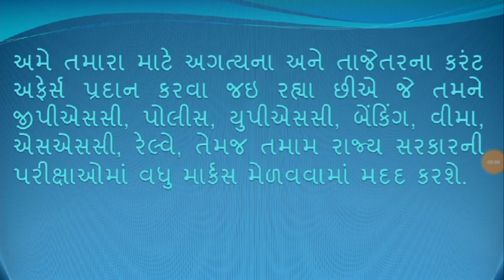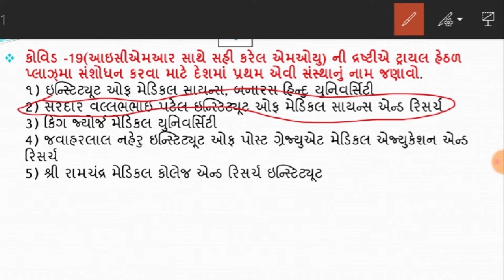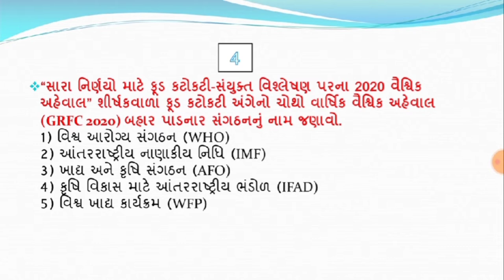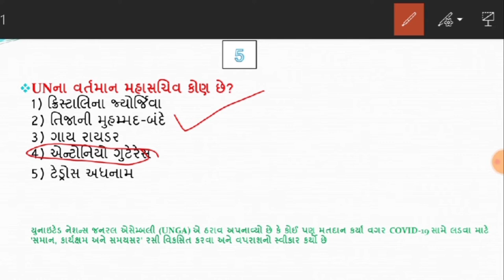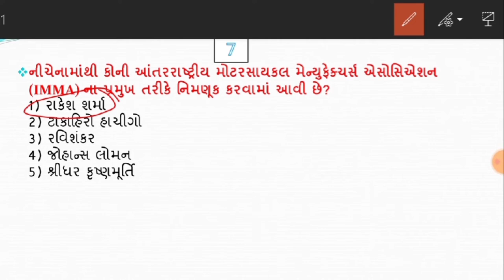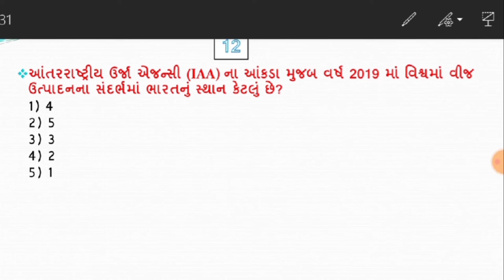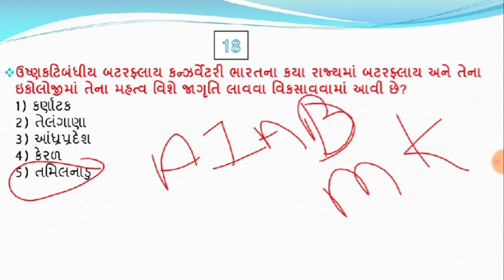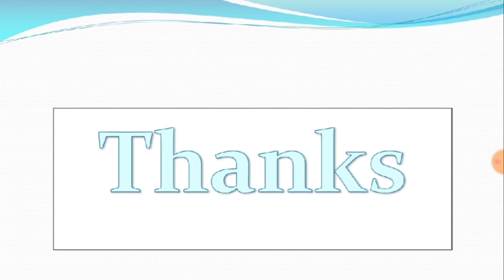25 April 2020 | 7:15 AM - Knowledge Breakfast | આજની તાજી ખબર | Daily Current Affairs | Quick Study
25 April 2020 | 7:15 AM - Knowledge Breakfast | આજની તાજી ખબર | Daily Current Affairs | Quick Study
પ્રસ્તાવિક ચર્ચા
દિન વિશેષ
વિશ્વ સમય
ખેલ જગત

1 નરેન્દ્ર તોમર જી -20 અસાધારણ કૃષિ પ્રધાનોની બેઠકમાં ભાગ લે છે
2 કોવિડ - 19 ને ધ્યાનમાં રાખીને પ્લાઝ્મા સંશોધન કરવા માટે સરદાર વલ્લભભાઇ પટેલ સંસ્થા દેશમાં પ્રથમ સ્થાને બની છે
3 સરકાર દ્વારા નિયુક્ત સમિતિ રાજ્યો માટેના જીડીપી ડેટા અને અન્ય અંદાજોનું પુનર્ગઠન સૂચવે છે
4 વૈશ્વિક પ્રેસ સ્વતંત્રતા સૂચકાંક 2020 માં ભારત બે સ્થાન લપસીને 142 મા સ્થાને છે; નોર્વે ટોચ પર છે
5 COVID-19 તીવ્ર ભૂખનો સામનો કરી શકે તે સંખ્યાને બમણી કરી શકે છે; Ment 350 મિલિયન પાલન માટે જરૂરી છે: યુએન જીઆરએફસી 2020
6 યુ.એન. ના સભ્ય દેશો કોઈપણ COVID-19 રસી માટે 'યોગ્ય' વપરાશની માંગ કરે છે
7 ચેર્નોબિલમાં એડમ હિગિનબોથમની મધરાતે વિલિયમ ઇ. કોલબી એવોર્ડ 2020 જીત્યો
8 પીવી સિંધુને બીડબ્લ્યુએફના 'હું બેડમિન્ટન' અભિયાનના એમ્બેસેડર તરીકે નિયુક્ત કર્યા છે
9 રાકેશ શર્મા, બજાજ ઓટો એક્ઝિક્યુટિવ ડિરેક્ટર આઇએમએમએ પ્રમુખ તરીકે નિમાયા
10  ફેસબુક રિલાયન્સ જિયોમાં 9.99% હિસ્સો ખરીદે છે, જે ભારતના ટેક ક્ષેત્રની સૌથી મોટી એફડીઆઈ છે
11 પુણે મ્યુનિસિપલ કોર્પોરેશન ઘરેલુ સંતોષકારક લોકોને ટ્રેક કરવા માટે 'સાયમ એપ્લિકેશન' ડિઝાઇન કરે છે
12 ટીવીબીએ કોવિડ -19 ડાયગ્નોસ્ટિક કીટના ઉત્પાદન માટે એમવાયએલબી માટે નાણાંની મંજૂરી આપી
13 આઇઆઇટી ટીમે ઉચ્ચ ડેટા સ્ટોરેજ અને ઝડપી ગણતરીને સક્ષમ કરવા માટે ચુંબકીય રેમ વિકસાવે છે
14 એઆરઆઈ સંશોધકોએ 30 મિનિટમાં પેથોજેન્સની તપાસ માટે "બગ સ્નિફર" વિકસાવી
15 ઈરાનના અલિરેઝા ફિરોઝેએ બterન્ટર બ્લિટ્ઝ કપ 2020 જીતવા વિશ્વ ચેસ ચેમ્પિયન મેગ્નસ કાર્લસનને હરાવી
16 ટોમ અને જેરી, પોપાય ડિરેક્ટર જીન ડીઇચ 95 વર્ષની વયે અવસાન પામ્યા
17 આંતરરાષ્ટ્રીય મધર અર્થ દિવસ 2020: 22 એપ્રિલ
18 ગુજરાતની જળ સંરક્ષણ યોજના સુજલામ સુફલામ જલ સંચા અભિયાનની તાળાબંધી વચ્ચે પ્રારંભ કરાયો
19 હિમાચલ પ્રદેશમાં eSanjeevaniOPD નો ઉપયોગ શરૂ થાય છે
1 Narendra Tomar participates in G-20 Extraordinary Agriculture Ministers Meeting
2 Sardar Vallabhbhai Patel Institute becomes 1st in country to carry out plasma research in view of Covid-19
3 Government-appointed committee suggests restructure of GDP data & other estimates for states
4 India slipped two places to 142nd on global press freedom index 2020; Norway tops
5 COVID-19 could double number facing acute hunger; $350mn needed for containment: UN GRFC 2020
6 UN member states demand ‘equitable’ access to any COVID-19 vaccines
7 Adam Higginbotham’s Midnight in Chernobyl wins William E. Colby Award 2020
8 PV Sindhu named as ambassador for BWF’s ‘i am badminton’ campaign
9 Rakesh Sharma, Bajaj Auto Executive Director appointed as IMMA President
10  Facebook buys 9.99% stake in Reliance Jio, largest FDI in India’s tech sector
11 Pune Municipal Corporation designs ‘Saiyam app’ to track home quarantined people
12 TDB approves funds for MYLAB for production of COVID-19 diagnostic kits
13 IIT team develops magnetic RAM to enable higher data storage & faster computation
14 ARI researchers developed “bug sniffer” for detection of pathogens in 30 minutes
15 Iran’s Alireza Firouzja beats world chess champion Magnus carlsen to win Banter Blitz cup 2020
16 Tom and Jerry, Popeye director Gene Deitch passes away at 95
17 International Mother Earth Day 2020: April 22
18 Gujarat’s water conservation scheme Sujalam Sufalam Jal Sanchay Abhiyan initiated amid lockdown
19 Himachal Pradesh starts to use eSanjeevaniOPD